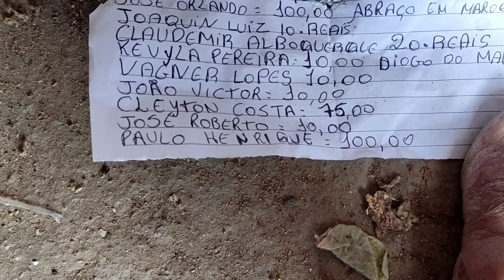MAROQUINHA CORTANDO PALMA E TEIMANDO MAIS O VAQUEIRO FLÁVIO,E AINDA NÃO ENGOLIU O OVO.